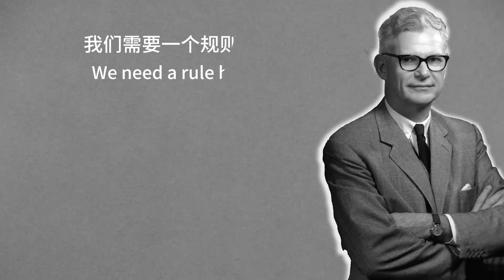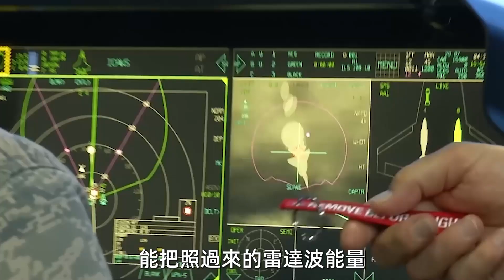美國軍工百年【第13集】｜F-22「猛禽」解析：為何它至今仍是世界最強空優戰機？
F-22「猛禽」，人類史上最強的空優戰鬥機，誕生於冷戰陰影，卻活在沒有對手的時代。它以隱身、超巡與感測融合改寫空戰規則，卻也因天價成本與大國格局轉向，被困在歷史的尷尬夾縫中。這一集，帶你看見頂尖科技的榮光，與超級武器的代價。
F-22“猛禽”被視為空中霸主的象徵，但它的成功與失落，同樣寫滿軍事科技的殘酷現實。從 ATF 計畫，到生不逢時的尷尬命運，本集將完整拆解它的力量、困境與啟示。
0:37 ATF 計劃的起源
2:53 猛禽的三大神技與其劃時代意義”
6:19 天價成本與冷戰後時代的尷尬
7:56 猛禽在 “反恐戰爭” 中的錯位
9.39 猛禽的得與失